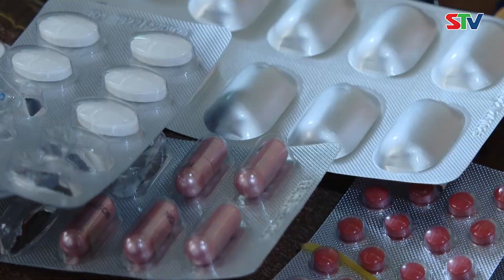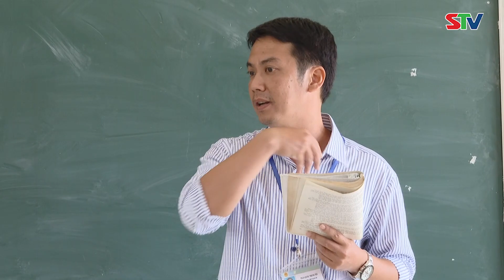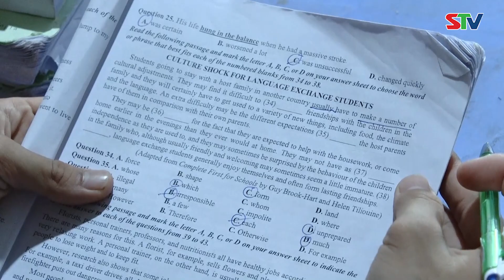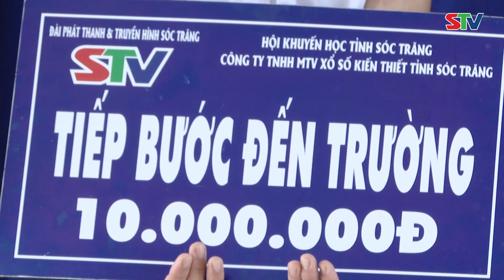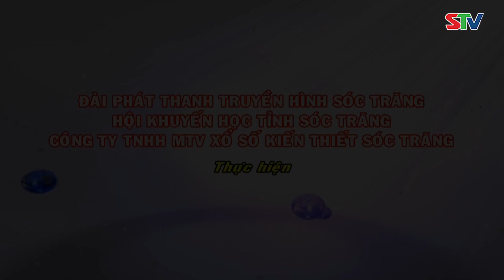STV - Tiếp bước em Hoàng Phúc đến trường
STV - Cha mẹ ly hôn từ sớm, Đặng Hoàng Phúc (học sinh lớp 12C1, trường THPT Lịch Hội Thượng, huyện Trần Đề) phải sống cùng ông bà. Dù hoàn cảnh nhiều khó khăn nhưng Phúc luôn cố gắng để đạt những thành tích tốt trong học tập và quyết tâm vươn lên trong học tập và cuộc sống để thực hiện ước mơ, hoài bão của mình.